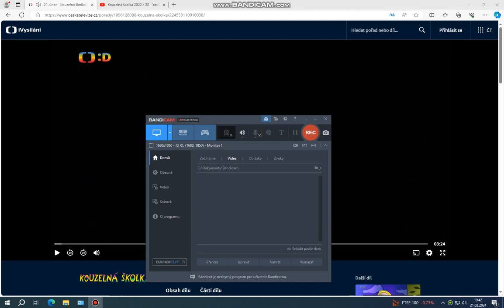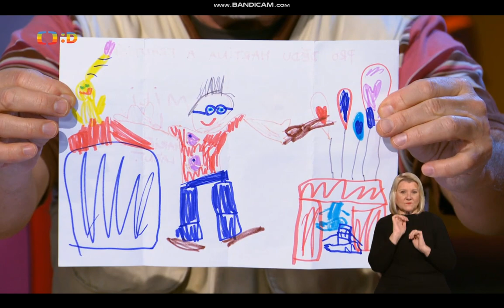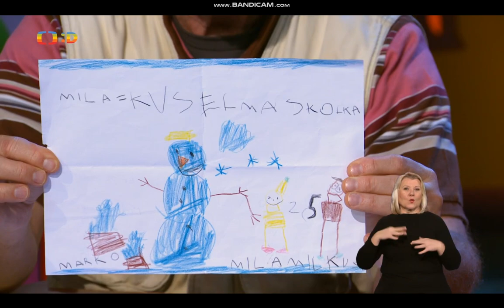Kouzelná školka s Dědou Martinem a Františkem 21.2. 2024 (:*:)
Děda Martin s Františkem provázejí středeční školkou. (:*:)